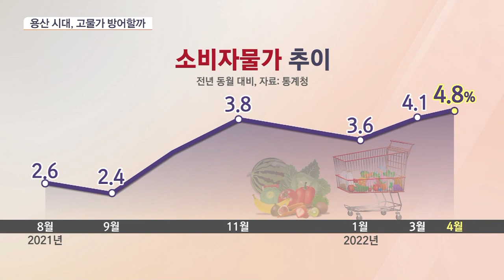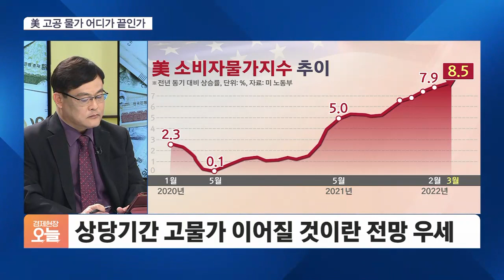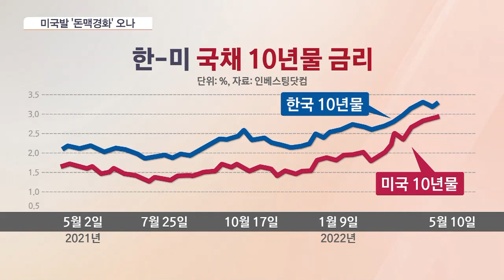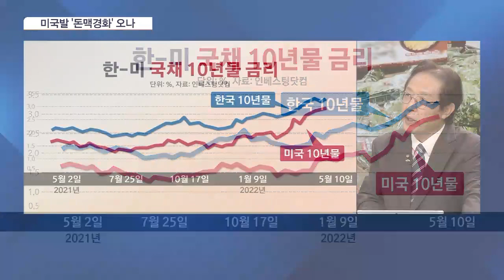[집중진단] 尹정부 ‘경제원팀’ 본격 가동… 삼각파도 이겨낼까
■ 경제현장 오늘 집중진단 - 홍기용 인천대 경영학부 교수, 주원 현대 경제연구원 경제연구실장

기대와 희망을 품고 닻을 올린 윤석열 정부, 하지만 경제상황은 고물가, 고환율, 고금리, 이른바 3중고 상황이죠. 특히 고삐 풀린 물가가 나라 경제는 물론 서민경제까지 위협하고 있는데요. 윤 정부, 국정 허니문 기간 동안 어떤 복안으로 3중고를 헤쳐나갈지 전문가들과 짚어보겠습니다. 홍기용 인천대 경영학부 교수, 주원 현대 경제연구원 경제연구실장 나오셨습니다.